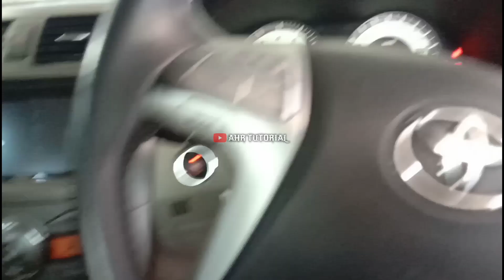CARA MENGETAHUI COIL MOBIL MATI ATAU TIDAK SAAT KONDISI MESIN PINCANG